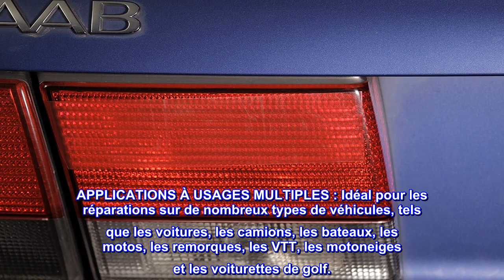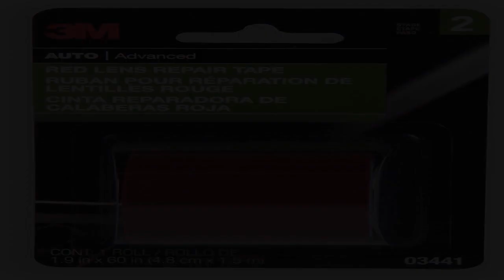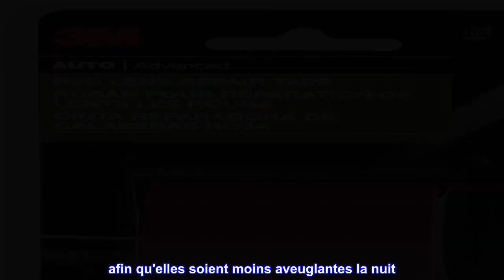Bon produit - Ruban de réparation de lentille rouge 3M, 03441, 1,875 po x 60 po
Réparez les fissures du ruban adhésif dans les feux arrière, les clignotants, les feux de stationnement et les feux directionnels latéraux.
Forte adhérence résiste au desserrage avec l'âge et l'humidité
Le ruban de réparation flexible répare les feux arrière et les feux de signalisation plats ou incurvés des camions et des voitures.
Le ruban de réparation rapide et facile à utiliser est moins cher que les feux arrière de remplacement pour les dommages mineurs
Fournit une réparation temporaire des feux arrière et des feux de signalisation plus gravement endommagés
Aucun outil requis
APPLICATIONS À USAGES MULTIPLES : Idéal pour les réparations sur de nombreux types de véhicules, tels que les voitures, les camions, les bateaux, les motos, les remorques, les VTT, les motoneiges et les voiturettes de golf.
Crée un joint sûr et étanche à l'eau, pour aider à empêcher l'humidité de pénétrer à travers les dommages
Le ruban résiste également au jaunissement en vieillissant, conservant sa transparence d'origine
Appliquer et obtenir une adhérence à toute température supérieure à 50°F/10°C
Le ruban pour peintres pour surfaces délicates Scotch est idéal pour les surfaces qui nécessitent un peu plus de soin, comme les planchers de bois, le papier peint, les armoires, les cloisons sèches peintes et les murs fraîchement peints* (*peints il y a au moins 24 heures). Ce ruban de surface délicat avec un adhésif doux peut rester sur les surfaces jusqu'à 60 jours, puis s'enlève facilement sans laisser de résidu collant. Ce ruban est doté de la technologie Edge-Lock qui scelle la peinture pour offrir des lignes de peinture nettes et un retrait propre pour vos projets les plus sensibles, y compris les murs d'accent, les rayures décoratives et les motifs. Que vous protégiez vos planchers de bois franc contre les éclaboussures de peinture ou que vous alliez à fond avec une peinture murale décorative, faites confiance au ruban pour peintres pour surfaces délicates Scotch pour un look professionnel facile sur vos surfaces.

Couvrir les lumières LED lumineuses
Je l'ai utilisé pour couvrir les lumières LED lumineuses de ma cuisinière, de mon micro, de mon réveil, etc. afin qu'elles soient moins aveuglantes la nuit. Je dors beaucoup mieux et la lumière ne perturbe pas mon rythme circadien.